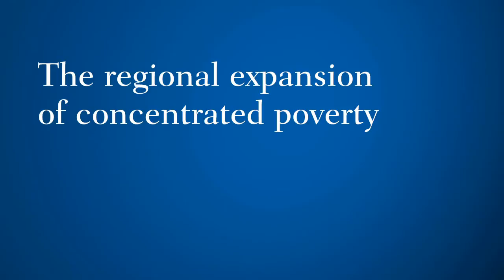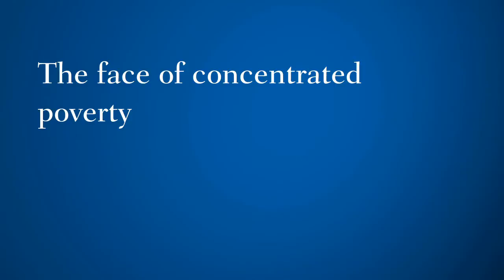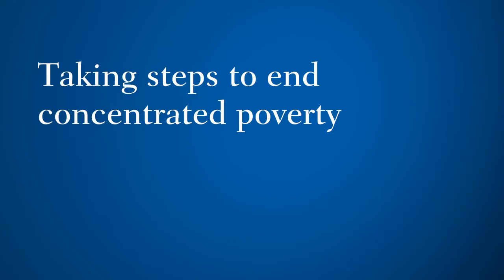Concentrated Poverty Grips American Communities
Alan Berube: Concentrated poverty, once on the decline, has re-emerged and has more communities in its grip. It no longer blights mostly urban minorities; it affects people of all colors, in cities, suburbs and in every region of the country. Full report